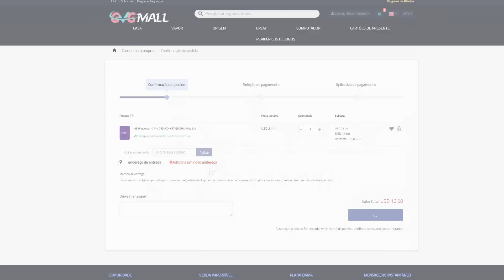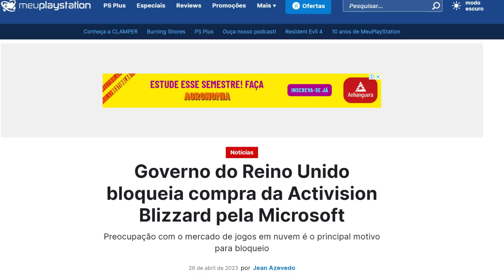XBOX Se FERROU! Compra Da ACTIVISION FOI De F! Playstation PAGOU Para BLOQUEAR?